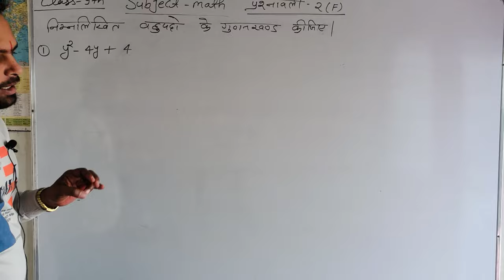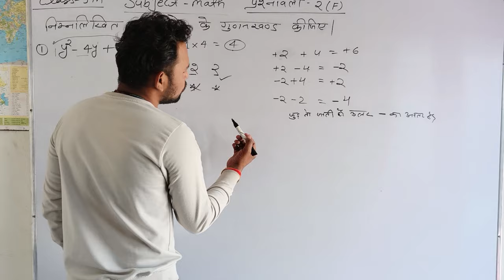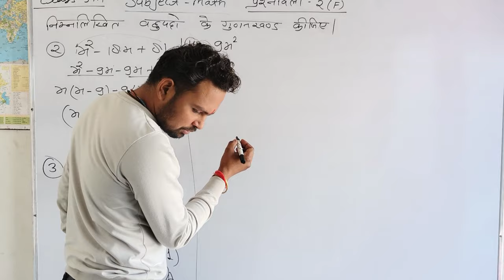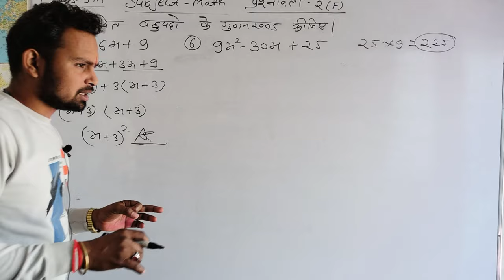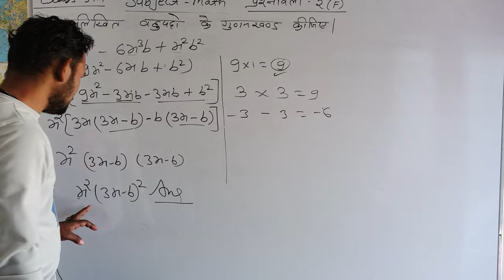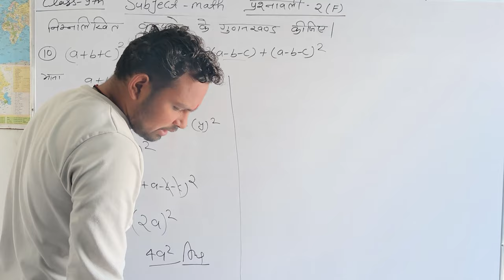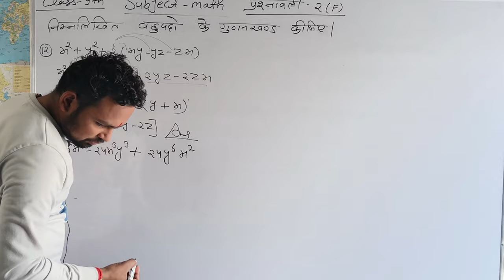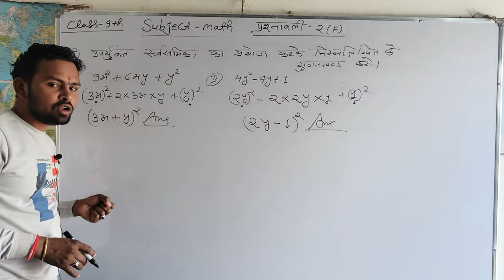द्विघात बहुपद का गुणनखंड कैसे करें सबसे आसान तरीका |class 9th math exercise 2 (F)By Mahendra sir ji